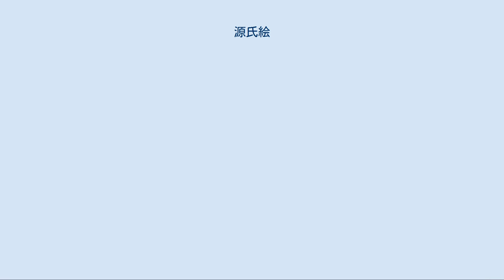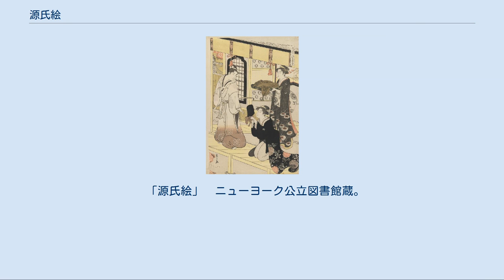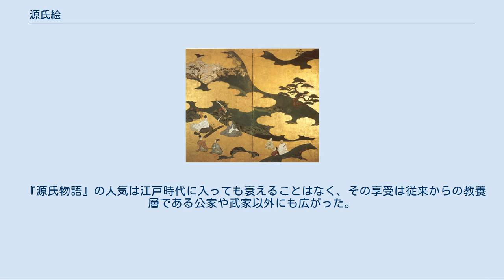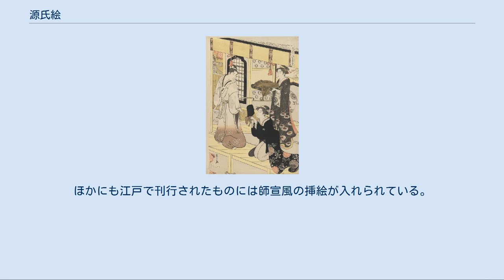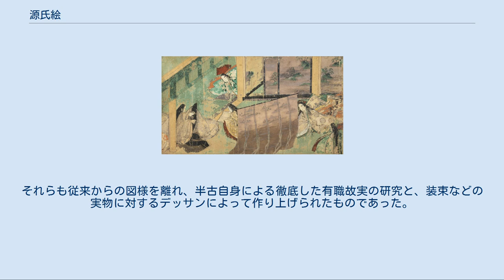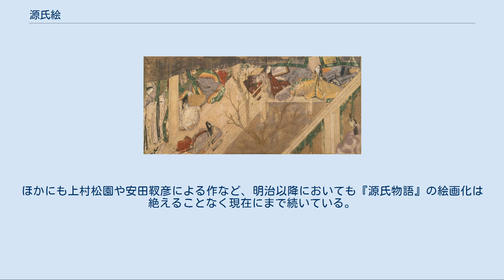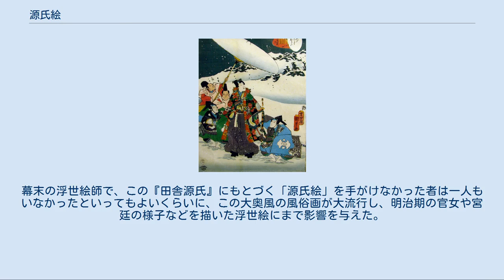源氏絵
源氏絵（げんじえ）とは、『源氏物語』を題材とした絵画のこと。
ただし江戸時代には、柳亭種彦作の合巻『偐紫田舎源氏』を題材とした浮世絵の事も称した。
 「源氏物語絵巻　竹河」　徳川美術館蔵。
髯黒大将の遺児である姉妹が碁を打つ様子を、蔵人少将が透き見する場面。
姉妹のまわりには女房たちがかしづいている。
 紫式部を作者とする『源氏物語』は成立して間もないころよりその評価は高く、紫式部の日記『紫式部日記』にもそれは伺える。
この『源氏物語』の絵画化がいつの頃より行なわれたかは正確にはしがたいが、それはかなり早い時期のことだったのではないかといわれている。
現存する記録の上では源師時の日記である『長秋記』元永2年（1119年）11月27日の条に、白河院と中宮璋子とのあいだで「源氏絵」を製作していたらしい記述が最も古いが、これは『源氏物語』が成立したと見られる年代からおよそ百年のちのことである。
この『源氏物語』の絵画化は、「源氏絵」の名のもとに日本の絵画史にひとつの流れを作ることになる。
 現存の源氏絵としては、現在徳川美術館と五島美術館を中心に所蔵される源氏物語絵巻が最古である。
この絵巻も12世紀ごろの制作で、当初は『源氏物語』五十四帖を十巻或いは二十巻にしたものではなかったかという。
絵に付随する詞書は金銀の箔や染色によって美麗の装飾がなされているが、それら詞書には複数の人物による筆跡が見出される。
そのなかのひとつに藤原教長の筆になるものがあり、それにより小松茂美はこの現存の源氏物語絵巻は、後白河院のもとで制作されたものであるとしている。
 「源氏物語絵巻　東屋・一」　徳川美術館蔵。
中の君が物語絵を浮舟に見せる場面。
画面左下、侍女に髪を梳かせているのが中の君、その向い斜め右上が浮舟である。
剥落が激しいのでわかりづらいが、浮舟が冊子状の絵を眺め、その前にはさらに違う冊子本や巻物が置かれている。
中の君と浮舟とのあいだにいる右近という女房は、これも冊子と見られる字だけの詞書を手にしている。
 ただしこの源氏物語絵巻は、じつはほんらい絵と詞書とは別々になっていたことが指摘されている。
いずれの絵もよく見ると、およそ20cm幅で均等に折り目が付いているのが認められ、これは絵にあたる部分を折本にし、詞書のほうはひと続きの巻子本にしたもので、鑑賞する際は折本形態の絵を眺めつつ、ほかの人物が巻子本の詞書を手で右から左へと繰りながら読み上げたのだという。
これはこの絵巻の中にも同じような場面が描かれており、徳川美術館蔵の「東屋・一」には、中の君が異母妹の浮舟を慰めようと物語の絵を見せる場面が描かれているが、それは浮舟が冊子状の絵を眺め、傍らにいる女房が字だけの冊子、すなわち本文を持ち読み上げている。
絵巻物といえば詞書と絵が交互に現われる巻子本の形態であると一般には理解されているが、古くは詞書と絵とは別々の巻として制作されたものがあり、後世それが現在見られるような詞書と絵が交互に貼り継がれる形態に直されている。
 「源氏絵」　ニューヨーク公立図書館蔵。
室町期の「小絵」と呼ばれる作例で、彩色の無い白描画である。
画像は「若紫」にあたる部分。
巻末に天文23年（1554年）の奥書がある。
 『古今著聞集』には貞永2年（1233年）の春、後堀河院の御所において「源氏絵十巻」が調製されたことが記され、これは藤原定家の日記『明月記』にも触れられている。
さらに室町時代の『看聞日記』にも源氏絵についての記録がある。
室町時代には「小絵」（こえ）と称する天地の幅が狭い絵巻物が作られているが、そのなかには源氏絵の作例も伝わっている。
源氏絵はこうした絵巻物から、のちの色紙絵などの画題として伝わるなかで、絵画化される場面やその構図が次第に固まってゆく。
 「源氏物語画帖・若紫」　色紙絵の例。
光源氏がまだ幼い紫の上を垣間見るところ。
土佐光起筆。
 鎌倉幕府将軍の宗尊親王の御所には、「色紙形」に源氏絵を描き、それを屏風に貼り混ぜたものがあったという記録がある。
「色紙形」とはほんらい屏風の上のほうに、その屏風の絵の内容に沿った和歌を記した部分のことだが、これはその「色紙形」の大きさの紙に源氏絵を描き、それを屏風に貼り混ぜたものであった。
この「色紙形」は20cm前後四方の大きさの紙で、これに絵を描いたものを「色紙絵」と称する。
この源氏絵を描いた色紙絵はのちに室町時代以降には土佐派の絵師などによって盛んに描かれる...